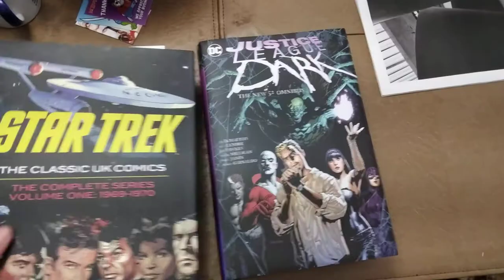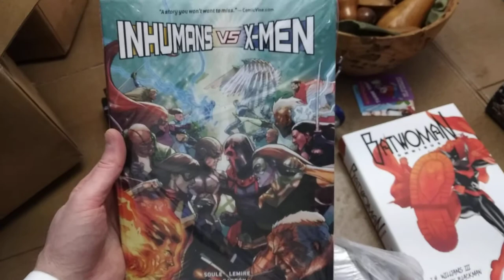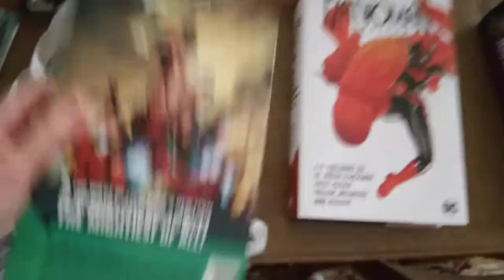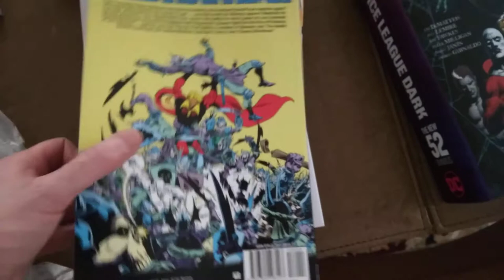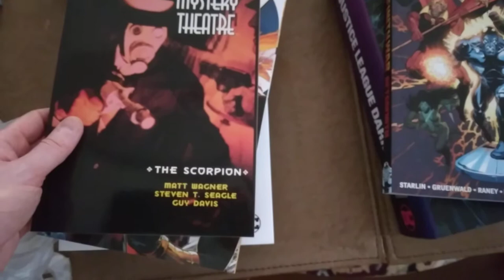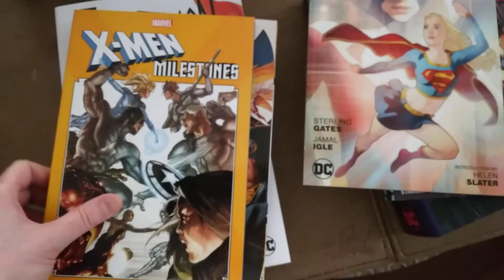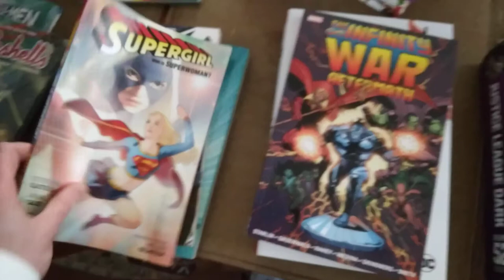Trades on Special (Just another Unboxing Video)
Pretty basic unboxing of some discount trades.  A lot of  "looking forward to ..."  again and again.

I sorry.